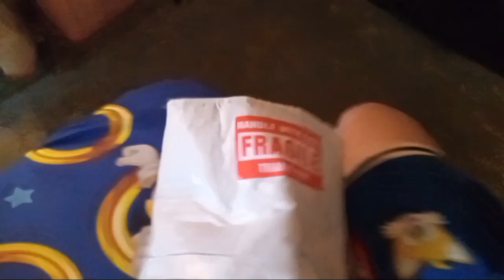FROSTBEAR PLUSH REVIEW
IM SO EXCITED I GOT FROSTBEAR

All MY VIDEO ARE UNDER TFBS AND IF YOU STEAL ANY VIDEO THE VIDEO WILL BE TAKEN DOWN SO PLS OF ANY HOPE DONT STEAL MY CONTENT IF YOU USE ANY OF MY CLIPS FOR INTRO OR OUTRO ASK PERMISSION TO USE MY INTRO SOUND ALL OF MY CONTENT IS NOT STOLEN ON TFBS